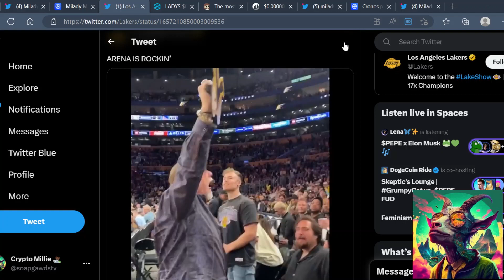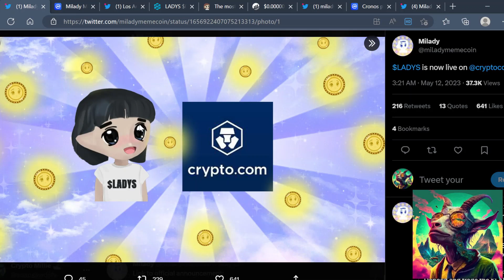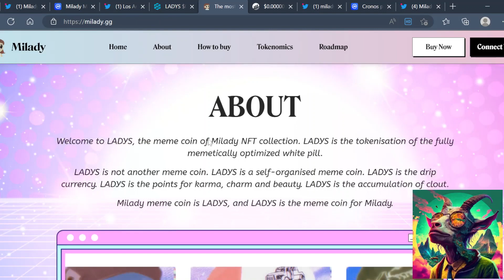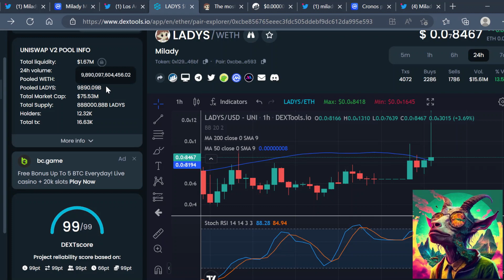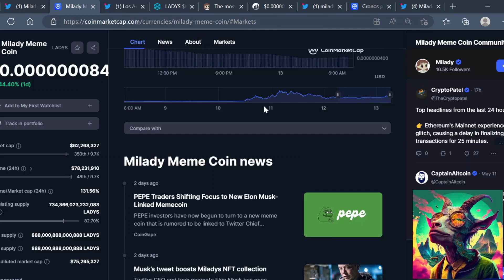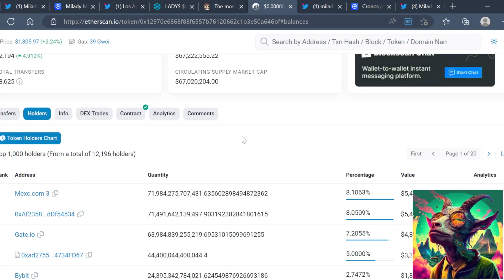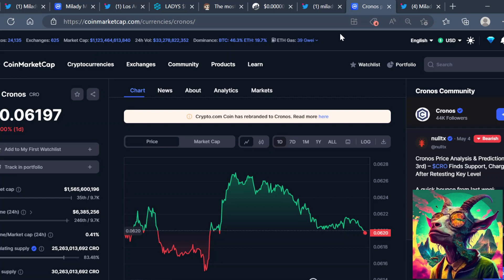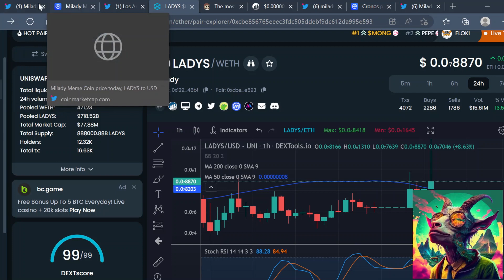CRYPTO.COM IS LISTING MEME COINS AND FAST!! (NEXT PEPE)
Introducing LADYS - the ultimate meme coin of the Milady NFT collection! This fully memetically optimized white pill is not just another boring token - it's a self-organized drip currency that represents your karma, charm, and beauty.

With LADYS, you can accumulate clout and become the envy of all your friends. This token is not just a way to invest in the Milady NFT collection - it's a way to show off your style and sophistication.

So why settle for a boring old cryptocurrency when you can have LADYS? Join the Milady community and become a part of the hottest meme coin trend around. We guarantee you'll be the talk of the town - or at least the talk of your group chat!